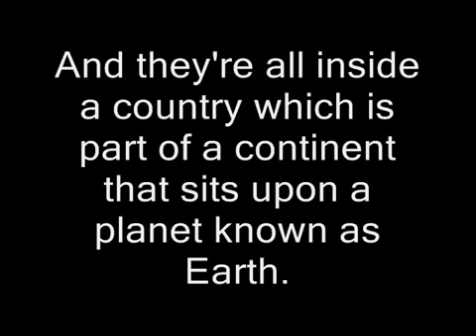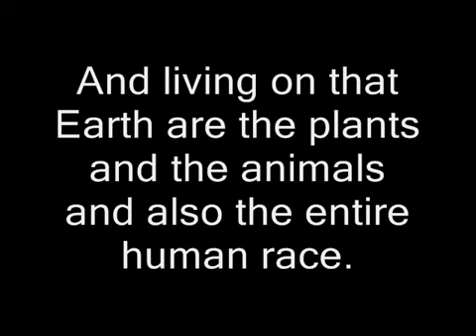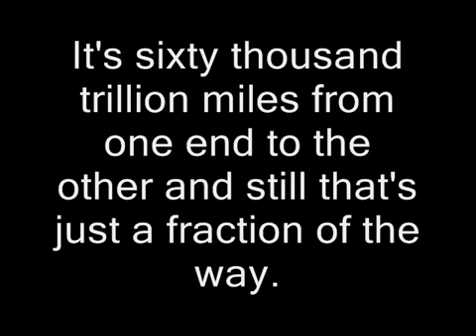Animaniacs Yakko s Universe Sing Along